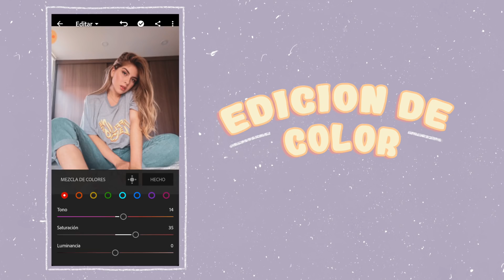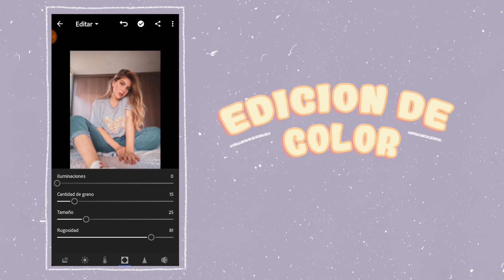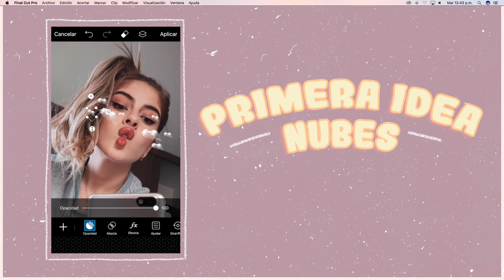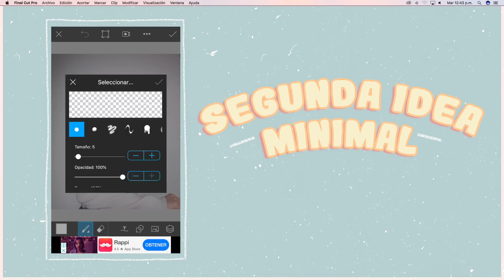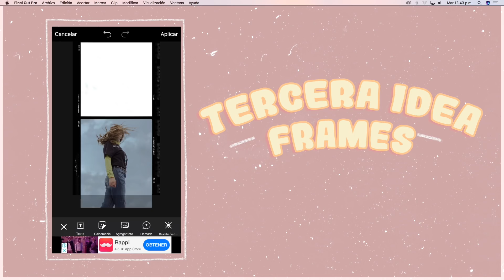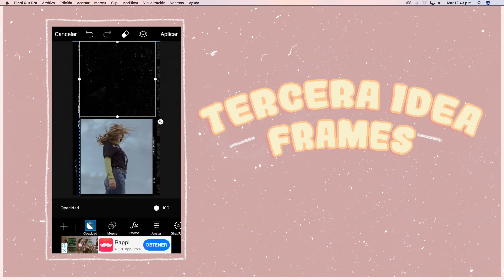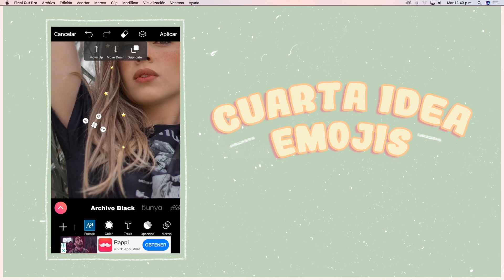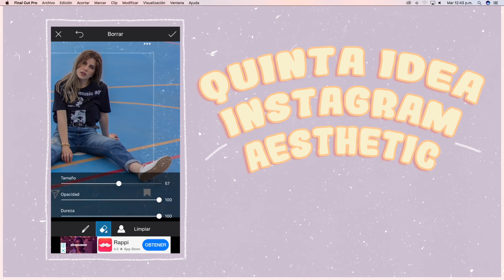IDEAS increíbles para EDITAR TUS FOTOS ⚡PicsArt | Camila Dust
Yuuuup! Dos videos para empezar el mes y los dos de FOTOGRAFÍA!!!

Aca les muestro 5 ideas para que sepan como editar fotos en picsart con estilo aesthetic o tumblr o lo que sea jajaja para que les queden bien bonitas

Picsart es de las apps para editar fotos más fáciles de usar que existe por eso quise utilizarla

• Qué camara utilizo:  Canon T3i
• Objetivo: Canon 50mm
• Con qué edito mis videos: Final Cut Pro